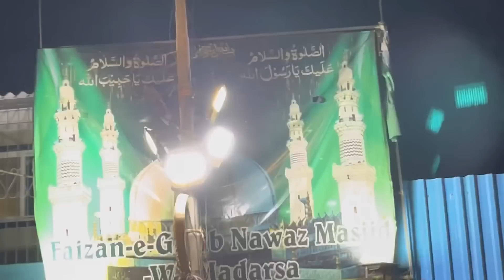RAMZAAN MUBARAK🤲🏻 CHAND RAAT ME HO GAI SAFAI🧹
RAMZAAN MUBARAK🤲🏻 CHAND RAAT ME HO GAI SAFAI🧹 | CHAND MUBARAK